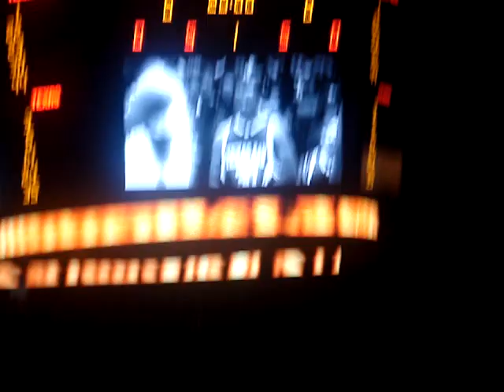A&M vs. tu 2007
pre-game intro